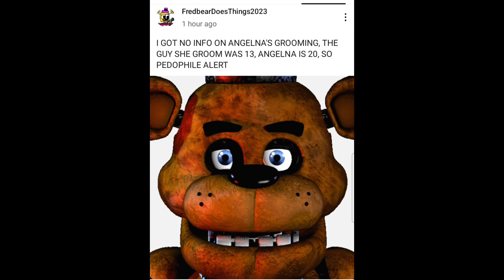EXPOSED For Bringing Up My Crimes For No Reason.....